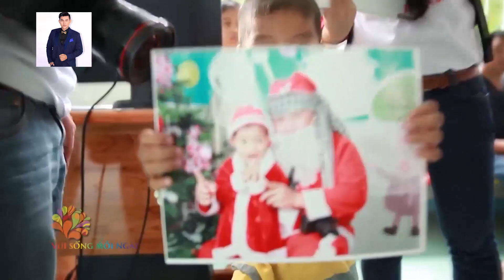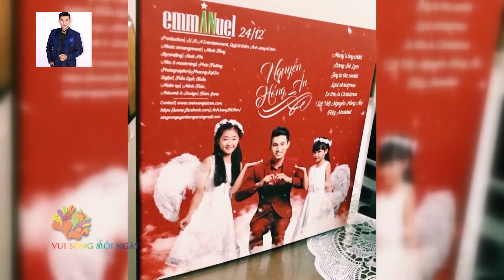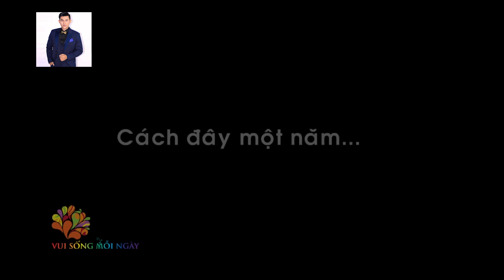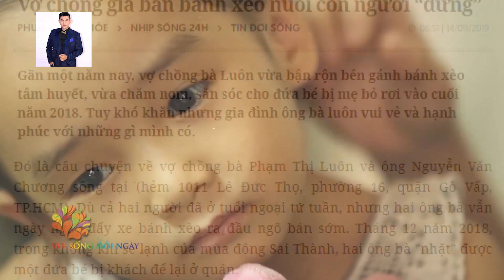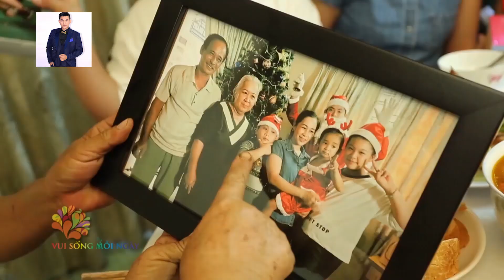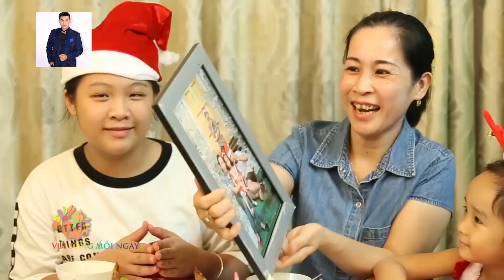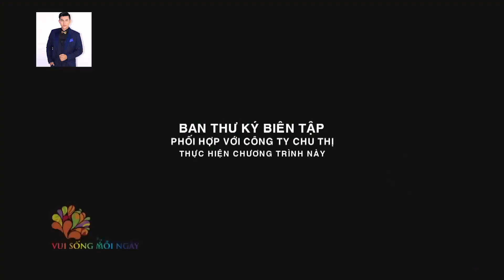Ánh Sáng Từ Tâm - Nguyễn Hồng Ân | Chia sẻ yêu thương